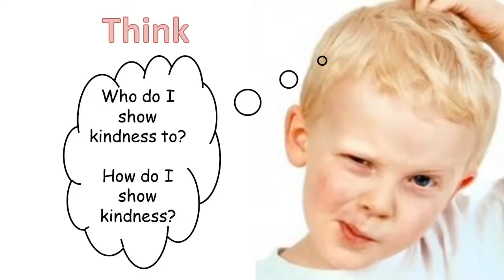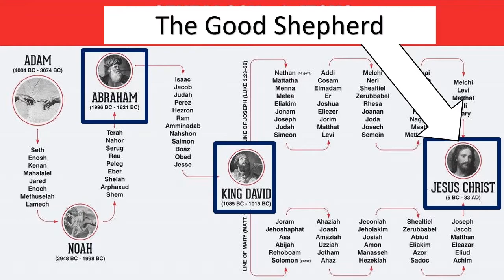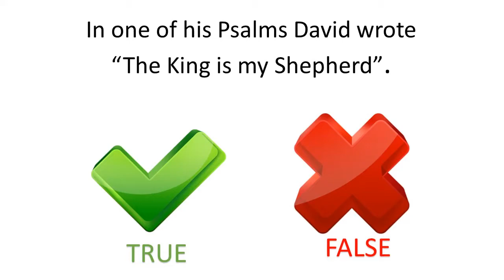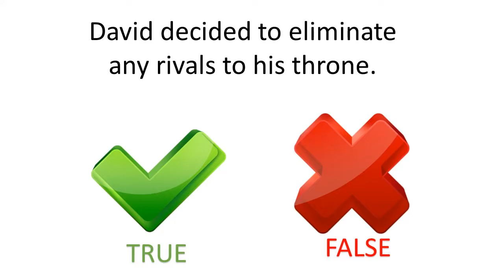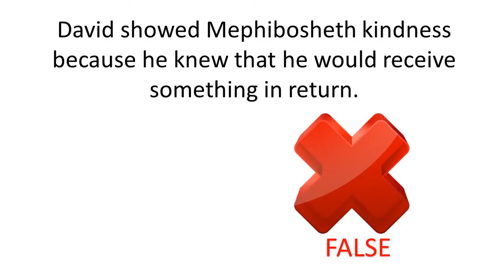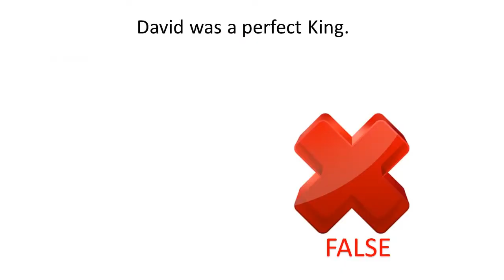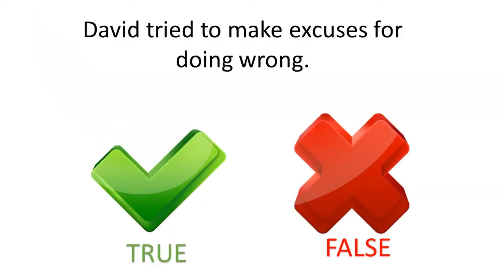EtE 11 David Pt2 COVID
Explore the Essentials - Lesson 11 - David Pt2. Part of a series developed for Primary School lessons. Video will be best used in conjunction with the worksheet.